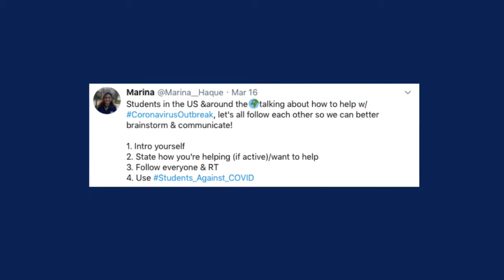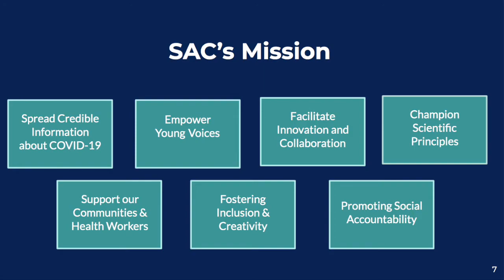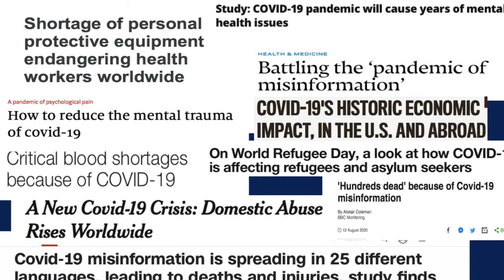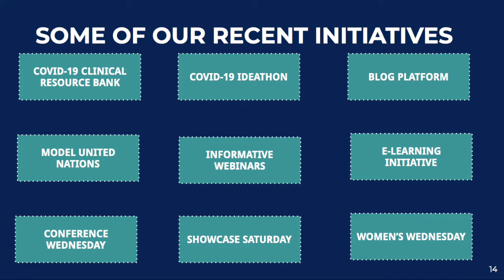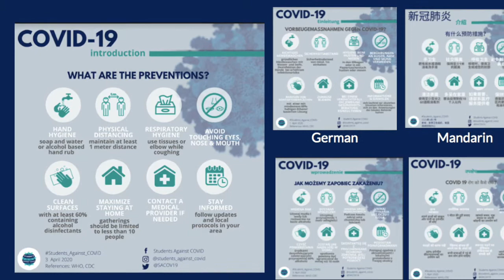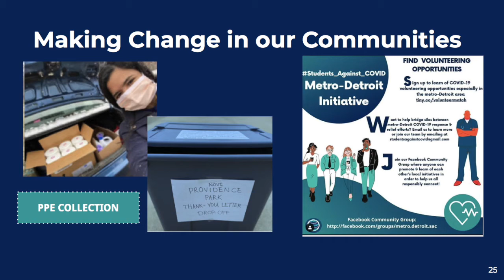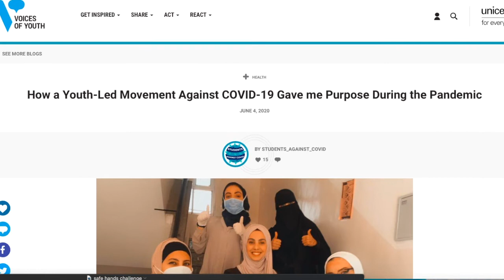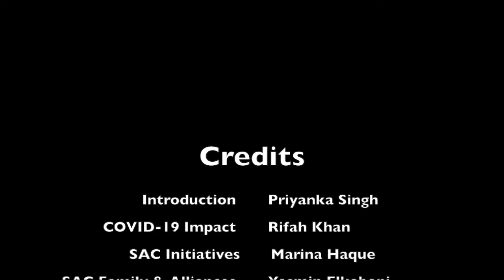Introduction to Students_Against_COVID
Students Against COVID is a global grassroots movement dedicated to championing science, facilitating innovation, and furthering the efforts of essential workers in tackling the COVID19 pandemic. Volunteers hail from 65+ nations and consist of students, young professionals, and allies from all walks of life.

For those interested in joining our movement, please fill this out

This video was further submitted as our official entry to the DICE Foundation's Global COVID-19 challenge, for which we won first prize and $2000 to further youth voices around the globe.